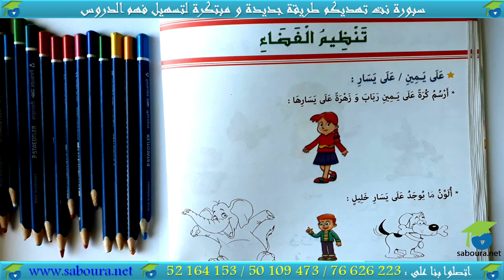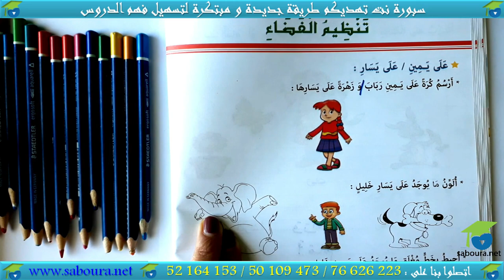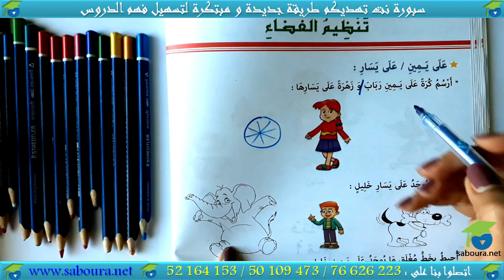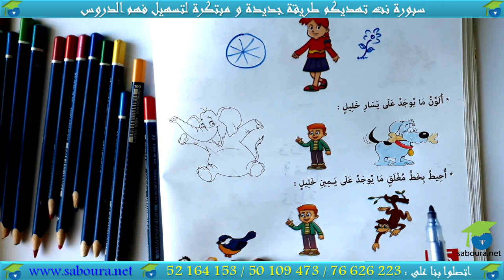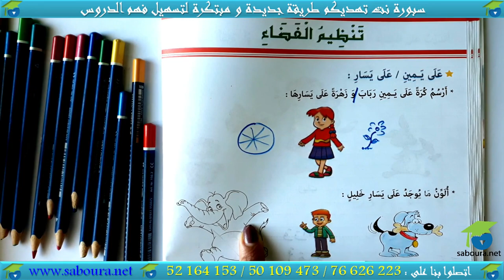ﺃﺗﺪﺭّﺝ ﻓﻲ ﺍﻟﺮﻳﺎﺿﻴﺎﺕ ﺍﻟﻤﻨﻄﻘﻴّﺔ ـ الدرس 05 ـ ﺗﻨﻈﻴﻢ ﺍﻟﻔﻀﺎﺀ :ﻋﻠﻰ ﻳﻤﻴﻦ / ﻋﻠﻰ ﻳﺴﺎﺭ